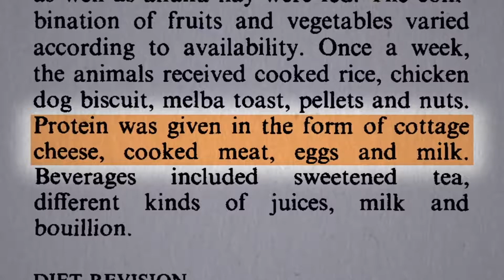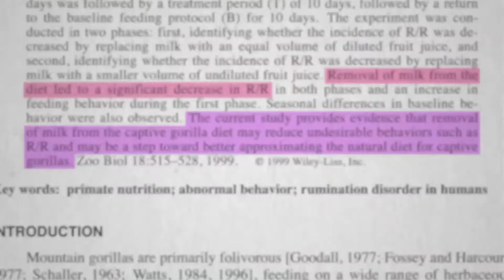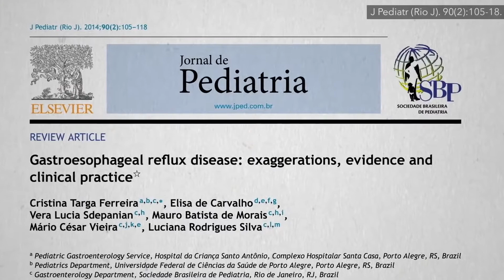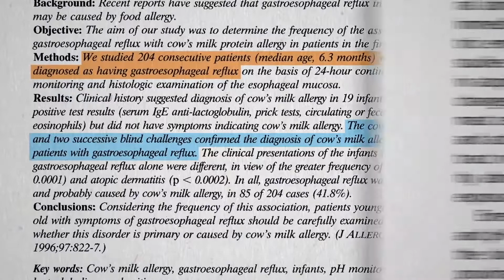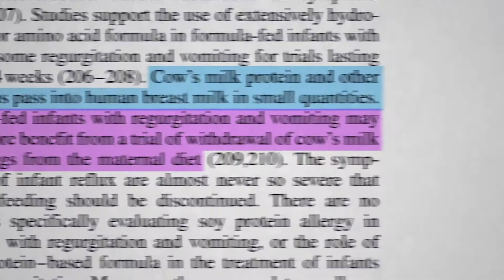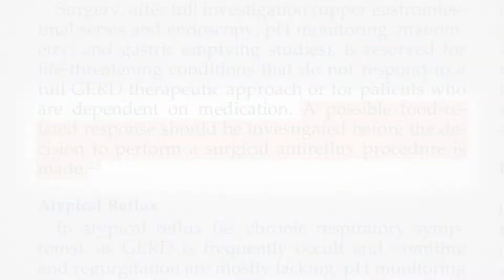Léčba refluxu u dětí s pomocí stravy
Ošetřovatelé goril v zoo se dlouhodobě potýkali s určitým problémem. Latinský název gorily nížinné: Gorilla, gorilla gorilla.
Problém byl v tom, že neustále zvracely. V divočině nikdy nebylo u goril zvracení pozorováno, v mnoha zoologických zahradách to naneštěstí bylo považováno za běžný jev. Čím je krmili? Jsou to přece velká a silná zvířata, ošetřovatelé se proto chtěli ujistit, že gorily dostanou hodně bílkovin. Dostávaly tvaroh, sýr, maso, vejce a mléko. Tedy až do doby, kdy jedna německá zoo přišla s průkopnickou myšlenkou, že by jim mohli zkusit podávat jejich přirozenou stravu. Změny po úpravě gorilího jídelníčku byly úžasné. Dříve se totiž stříbrohřbetý gorilí samec musel celý den potýkat s navracením obsahu žaludku do krku a zvracením. Během třetího dne na přirozené gorilí stravě byl tento samec i zbytek goril zázračně vyléčen. Dokonce i pouhé odstranění mléka z jídelníčku goril žijících v zajetí vedlo k významnému zlepšení. Kravské mléko bylo v minulosti považováno za nezbytnou součást jídelníčku goril chovaných v zajetí. Nicméně zde ukázali, že jeho vyřazení může u goril snížit výskyt takovýchto nežádoucích prvků chování a může být krokem k většímu přiblížení se k jejich přirozené stravě z divočiny. Co je to za nápad dávat zvířeti mléko po odstavení? Co je to za nápad dávat dospělému jedinci živočišné mléko? Mléko je určeno pro děti a mláďata! A co teprve podávat kravské mléko primátovi. Co si ti blázniví ošetřovatelé mysleli? Vždyť to nedává žádný smysl.
Připomíná mi to tuto významnou studii. Osmdesát jedna dětí s refluxem, gastroezofageální refluxní chorobou. Děti dostaly léky a u třech čtvrtin z nich došlo ke zlepšení stavu, nicméně u 27 zbývajících nikoliv. Pokusili se proto odstranit kravské mléko z jídelníčku těchto dětí. Během pouhého jednoho měsíce bylo všech 27 dětí vyléčeno.
Příznaky refluxu žaludečních kyselin, pálení žáhy, nebo obojí se nejméně jednou týdně vyskytnou asi u 10-20 % dospělých lidí v západním světě. V případě kojenců je to 25 %. Nutno říci, že je normální, když si děti občas ublinknou, to není to, o čem mluvíme. Problém se může stát docela závažným. Až čtvrtina kojenců trpí tak vážným refluxem, že jejich rodiče vyhledají lékařskou pomoc. Může to být přitom jen tím, že jsou citliví na kravské mléko. Příznaky alergie na bílkovinu z kravského mléka se překrývají, nebo mohou koexistovat, nebo komplikují gastroezofageální refluxní chorobu jícnu (GERD), zkráceně reflux. I když dítě nemá žádnou oficiálně potvrzenou alergii na mléko, zdá se, že existuje nějaký druh hypersenzitivity na kravské mléko, který je častý právě mezi kojenci a dětmi se závažným refluxem.
Existují nejrůznější invazivní testy, které můžete provést, například strčit nebohému dítěti do krku pH sondu. Nicméně pravděpodobně nejužitečnějším testem v rutinní pediatrické praxi je zkusit vyřadit ze stravy dítěte s refluxem kravské mléko na dobu 2-4 týdnů.
Zlatý standard je tzv. eliminační protokol se zpětným začleňováním. Při takovém testu vidíte plné odeznění příznaků díky striktní eliminaci následované opětovným propuknutím příznaků po znovuzavedení mléčné bílkoviny do stravy. Když takový test udělali, vybrali okolo 200 kojenců s diagnostikovaným refluxem a nejen, že jim nasadili dietu bez obsahu kravského mléka, ale otestovali právě i to znovuzavedení. Osmdesát pět z 204 dětí s refluxem skutečně trpělo buď alergií na kravské mléko, nebo přinejmenším nějakou přecitlivělostí na něj.
Domníváme se, že náš imunitní systém napadá kravské bílkoviny, protože je pochopitelně považuje za cizí, čímž vyvolává zánětlivou reakci. Ta pak dráždí nervy obklopující výstelku našeho trávicího ústrojí, což vede k abnormálnímu rytmu stahování žaludku a tedy i navracení jeho obsahu do jícnu. A řeč není jen o kojencích krmených umělou dětskou výživou. K alergii na bílkoviny kravského mléka může dojít také u výhradně kojených dětí, protože nedotčené bílkoviny z kravského mléka se mohou dostat do mateřského mléka. Pokud matka dítěte pije mléko nebo jí vejce, bílkoviny se mohou dostat do jeho těla. Bílkovina z kravského mléka, stejně jako další cizorodé bílkoviny, se mohou dostat do mateřského mléka. Kojené děti s problémy s navracením obsahu žaludku a zvracením mohou mít užitek z pokusu o vyřazení kravského mléka a vajec z matčiny stravy.
A přesně to nyní stojí v doporučení, na kterém se shodne jak North American Society for Pediatric Gastroenterology, Hepatology, and Nutrition, tak i její obdoba, European Society for Pediatric Gastroenterology, Hepatology and Nutrition. Kdykoliv se setkáte s refluxem, zkuste nejprve vyzkoušet léčebný pokus, při kterém buď nahradíte dětskou umělou výživou výrobkem bez mléčné bílkoviny, nebo v případě kojených dětí vyzkoušíte přísnou eliminaci kravské mléčné bílkoviny ze stravy matky. A takto můžeme potenciálně vyléčit příčinu potíží bez nutnosti přikročit k teoreticky zbytečnému podávání léků.